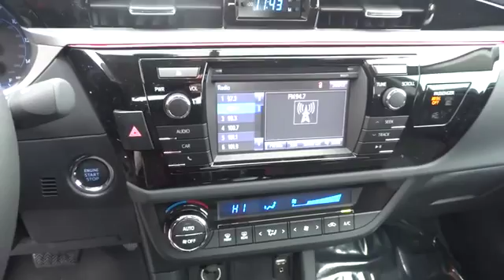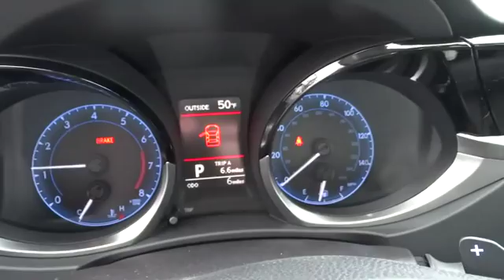2016 TOYOTA COROLLA Northern California, Redding, Sacramento, Red Bluff, Chico, CA GC571627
2016 TOYOTA COROLLA
2016 TOYOTA COROLLA S W/SPECIAL EDITION PKG - Stock#: GC571627 - VIN#: 2T1BURHE1GC571627

250 E. Cypress Ave.